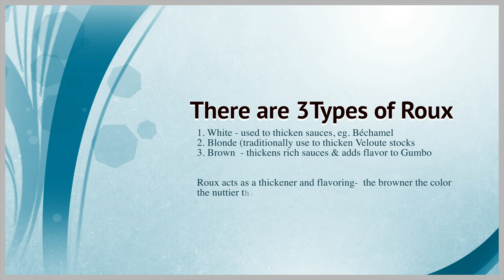Rustic Tomato Soup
Hello Beautiful, In this video I share with you another very delicious soup recipe - this is part of our Soup Series. Tomato soup is delicious, healthy and loaded with nutrients, vitamins and antioxidants. This recipe is simple to make and very tasty. The carrots added a slight sweetness to the dish without added sweetener. A slightly healthier version of roux was added to thicken the broth. The roux used ghee instead of butter and it still had the nutty flavor that roux is know for. While a very small amount of hot red pepper flakes is optional, I highly recommend not skipping it – the dish is not spicy and the pepper balanced out the flavor. Some tomato soup adds heavy cream and a sweetener like sugar or honey; honestly you won’t miss any of that because the soup is very delicious. I hope you will try this recipe and enjoy it as much as we do. Happy Cooking!

Ingredients
2 tablespoons extra virgin olive oil
1 medium red onion peeled and diced
1 celery stalk diced
2 medium carrots peeled and diced
1 red bell pepper seeded and diced
1 tablespoon fresh chopped garlic
1 – 2 teaspoons fresh chopped ginger
2 teaspoons fresh thyme leaves
1/2 teaspoon red pepper flakes (optional). It does however balance out the flavors.
6 – 8 vine ripened tomatoes chopped (about 1 quart chopped)
1 cinnamon stick
1 bay leaf
3 cups tomato puree
2 quarts of vegetable stock (you can substitute chicken stock, if you are not vegetarian/vegan)
1 – 2 cups fresh basil Chiffonade when ready to add to soup.
For the Spice Mix
1 teaspoon salt adjust for your diet
1 teaspoon ground turmeric
1/2 teaspoon fresh ground black pepper
1/2 teaspoon smoked paprika (can sub sweet paprika)
For the brown Roux
1 ounce ghee (can use butter)
1 ounce all purpose flour

Music and animation/buttons Credit: downloaded from my paid subscription soundstripe.com
Code:NQW9M9FKKUWQU4L2